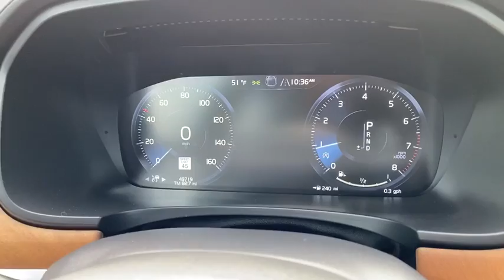2017 Volvo S90 Dulles, Washington D.C., Fairfax, Sterling, VA 14011K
Used 2017 Volvo S90 available in Dulles, Virginia at Don Beyer Volvo of Dulles. Servicing the Washington D.C., Fairfax, Sterling, VA Area.
2017 Volvo S90 T6 Inscription, Climate,Convenience, and Vision - Stock#: 14011K - VIN#: YV1A22ML2H1007417

Don Beyer Volvo of Dulles
21830 Pacific Blvd

Don Beyer Volvo Dulles 5 Star *ONLINE* Car Purchase Program: Experience the convenience of purchasing your car entirely online with us. Let our experts provide you with a seamless online process that includes: Trading your current vehicle- Selecting or ordering your car- Arranging financing- Handle titling- Registration from your state. In addition we will provide Free Delivery for up to 300 miles. We look forward to hearing from you! For additional information or to begin your online car purchase please contact our Sales Manager: Tony Ginder at 2017 Volvo S90 T6 Inscription ClimateConvenience and Vision New Brakes Certified by Volvo Va. State Inspected MARYLAND STATE INSPECTION GUARANTEED 50K Service completed 12V Power Outlet 20 8-Spoke Silver Diamond Cut Alloy 360-Degree Surround View Camera 4-Wheel Disc Brakes ABS brakes Active Cruise Control Anti-whiplash front head restraints Automatically Dimming Inner & Exterior Mirrors Bowers & Wilkins Premium Sound w/CD Player Climate Package Compass (Inner Rear View Mirror) Convenience Package Dual front impact airbags Dual front side impact airbags Electronic Stability Control Emergency communication system Exterior Rear Parking Camera Front anti-roll bar Front Bucket Seats Front dual zone A/C Heated door mirrors Heated front seats Heated Rear Seat - Outer Positions Heated Steering Wheel Heated Washer Nozzles (Wet Arms) Heated Windscreen HomeLink Illuminated entry Low tire pressure warning Navigation System Occupant sensing airbag Overhead airbag Park Assist Pilot (helps to guide this car into a parking space!) Power Operated Trunklid Power passenger seat Rear anti-roll bar Rear dual zone A/C Rear Parking Sensors Remote keyless entry Retractable Rear View Mirrors Split folding rear seat Sunroof/moonroof Traction control Ventilated front seats Vision Package.brbrClean CARFAX.brbrbrMake your vehicle selection among the Largest Certified Inventory in the entire Mid-Atlantic Region & become a member of the #1 Selling Certified Retailer only at Don Beyer Volvo of Dulles VA!brbrVolvo Certified Pre-Owned Details:brbr  * Roadside Assistancebr  * Warranty Deductible: $0br  * Transferable Warrantybr  * 1-Year complimentary Volvo On Call app. Remote climate control locks fuel maintenance & driving journal. Vehicle History Report with Buyback Guarantee. Includes Trip Interruption Reimbursementbr  * Vehicle Historybr  * 170+ Point Inspectionbr  * Limited Warranty: 60 Month/Unlimited Mile upgradeable up to 10 years (calculated from the original in-service date & zero miles)brbrbrAwards:br  * 2017 IIHS Top Safety PickbrReviews:br  * Comes standard with a wide array of convenience and safety features; some of the best seats in the class; impressive interior materials throughout the cabin; intuitive technology interface is one of the best systems available. Source: Edmunds